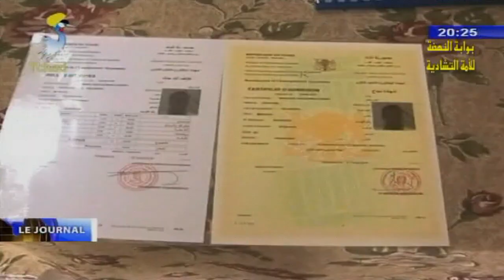L'handicap n'est pas une fatalité